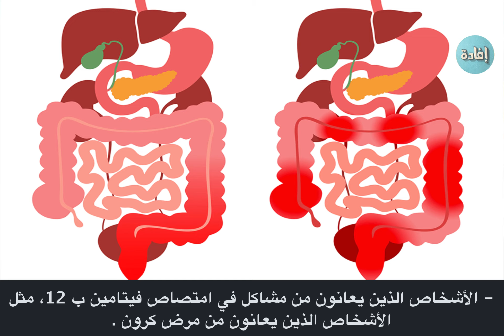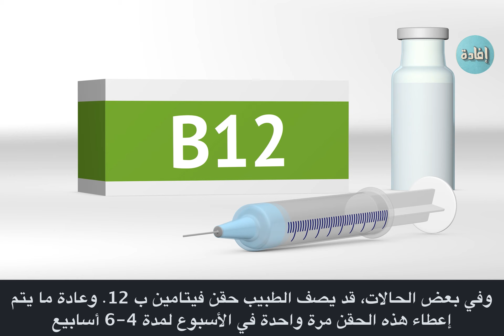الجرعة اليومية من فيتامين ب 12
يُعتبر فيتامين B12 من الفيتامينات الضرورية لصحة الجسم، وهو يلعب دورًا هامًا في وظائف الجهاز العصبي وتكوين الدم. فما الجرعة اليومية المُوصى بها من فيتامين ب12؟ وما الآثار الجانبية التي تترتب على زيادة جرعته؟
00:00 مقدمة
00:56  الجرعات اليومية من فيتامين ب 12
03:29 هل زيادة جرعة فيتامين ب 12 خطير ؟